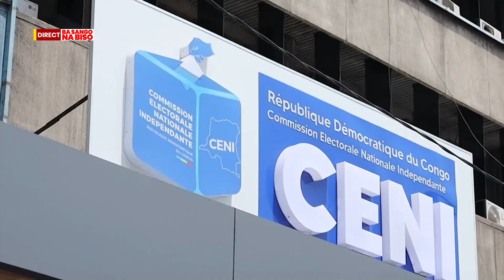INFOS LINGALA DU 28 AOUT 2023 A 17 H 30